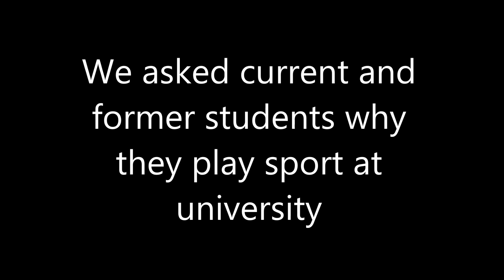MYBUCSTEAM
Current and former students comment on why they encourage university sport.